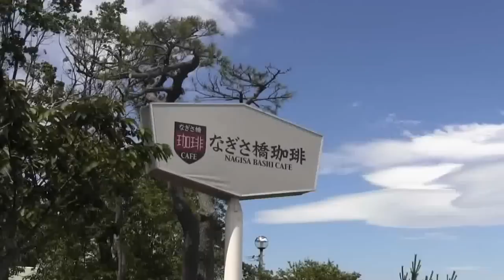台風4号一過の逗子海岸は真夏モードに一変、夏の家の屋根が吹き飛ぶ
なぎさ橋珈琲　から午前9寺すぎに映す。